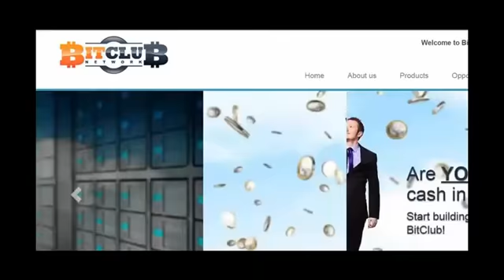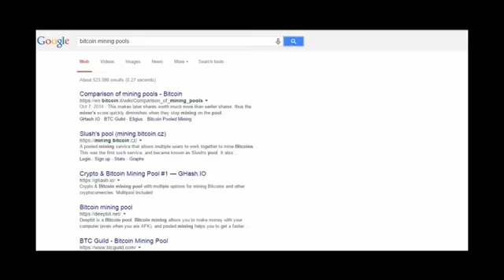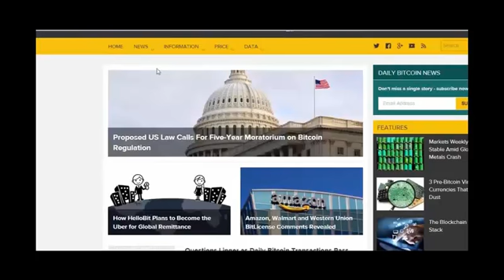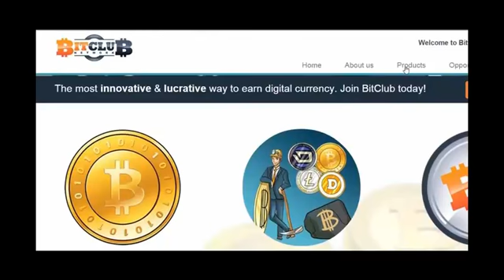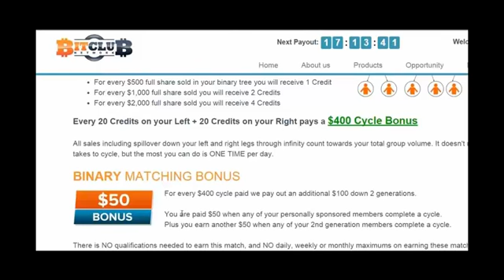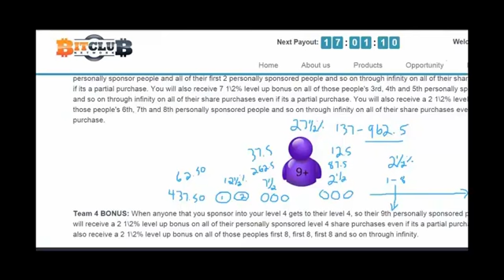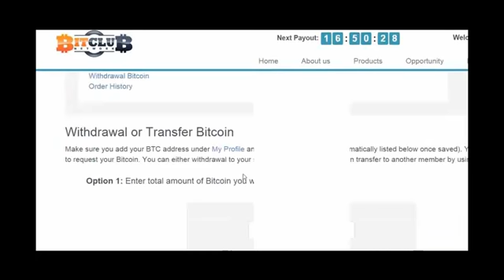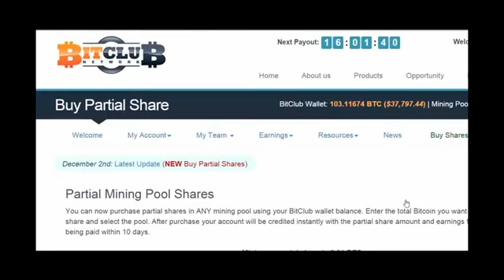CryptoCurrency for Passive Income